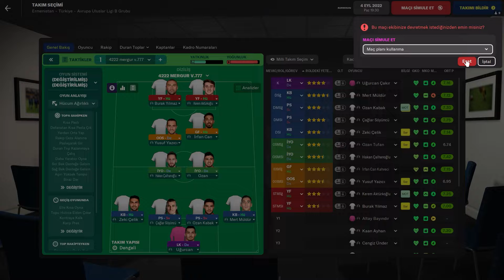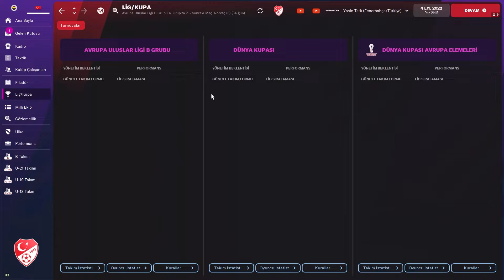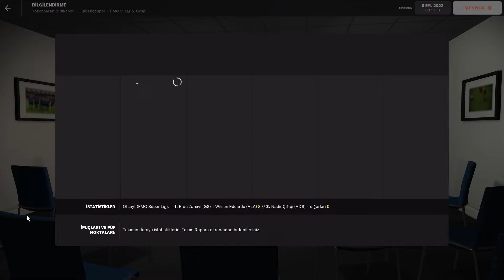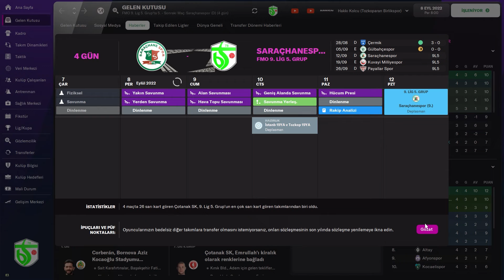Fm 22 Aile Turnuvası 1 Sezon Sonra Başlangıç Bölüm 1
Fm 22 Aile Turnuvasındaki Takımlar 01 Fenerbahçe 02 Galatasaray 03 Beşiktaş 04 Trabzonspor 05 Başakşahir 06 Gençlerbirliği 07 Ankaragücü 08 Tozkoparan Birlikspor 09 Ostimspor Bunlar Hepsi Daha Gelecek Kişilerle Sayı Artacak Yarın Beşiktaş Kariyeri Ve Ets 2 promods Gelecek